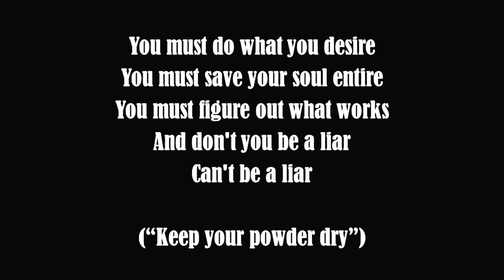Losing my religion (REM cover)